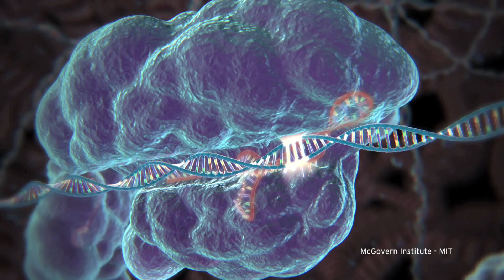NSERC Prizes 2017: Sylvain Moineau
Sylvain Moineau has played a leading role in an international collaboration that has identified the adaptive immunity system known as CRISPR-Cas, found in about half of all bacteria. The Université Laval researcher’s groundbreaking studies paved the way for others to develop technologies utilising CRISPR-Cas, which has been called “the holy grail of genome engineering.” The system has since been adopted by thousands of laboratories around the world to help scientists tinker with the smallest building blocks of life to find new solutions to some of the world’s most pressing problems. Dr. Moineau is the winner of NSERC's John C. Polanyi Award for the year 2017.